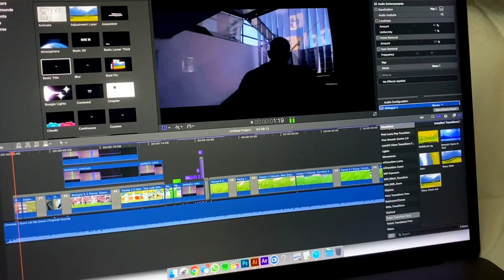Dejan Kulusevski • Welcome to Juve • 2020 Skills & Goals